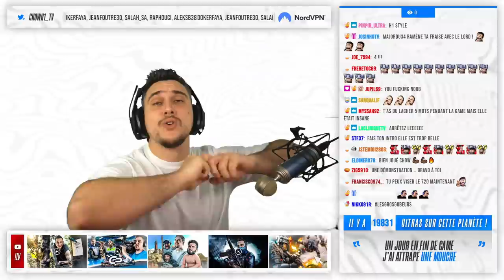Avec le KAR 98, je suis imbattable sur Rebirth Island.